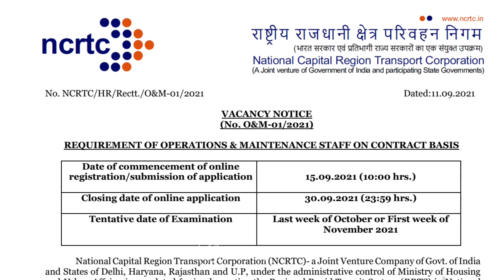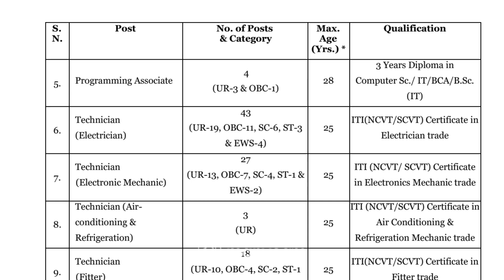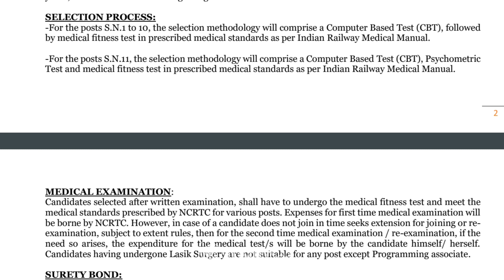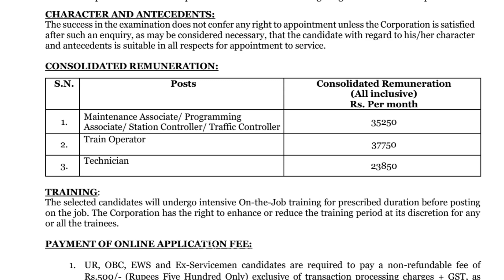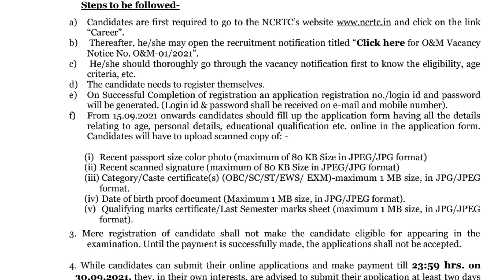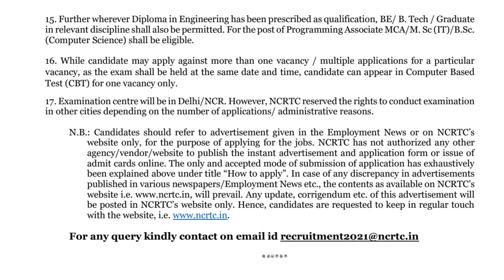NCRTC Recruitment 2021 | Fresher Diploma Engineers | For All Branches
Indian Capital Region Transport Corporation (ICRTC) has announced a notification for the recruitment to the post of Train Operator, Station Controler, Trafic Controler, Maintenance Associate, Programing Associate. Moreover, Diploma Holder are eligible to apply for ICRTC Recruitment 2021.

CHAPTERS
00:00 INTRODUCTION
00:50 IMPORTANT DATES
1:23 NO OF VACANCY
3:23 SELECTION PROCESS
3:56 BOND DETAIL
4:13 SALARY

Despite the LPG reforms and many private companies trying their hands on the Indian market, government job has still not lost their craze.
                                               There are a lot of myths that go around about students who crack the government exam, some which are: one must study for 15 hours, one must be a brilliant student and a topper in school and college, the student crack exam is extraordinary and many more. well, all this is not true at all, with passing times the chance of getting success in the government exam is becoming difficult due to the rising competition. So without discussing  more lets discuss the important things which one must understand if they want to crack a government exam.